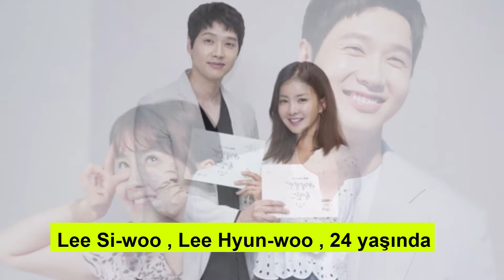La Casa De Papel Kore Oyuncuları Sevgilileri Eşleri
Şok Oldum Kanalımızda Türk, Hindistan ve Kore dizilerini takip ediyor, diziler ve oyuncular ile ilgili videolar yapıyoruz.